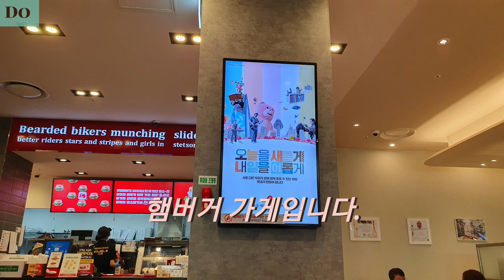@ 인생의 동전- 칼 샌드버그 🧸풍경속에서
@ 칼 샌드버그는 미국의 시인, 작가, 역사가이다.  스웨덴계 미국인으로 청소년기 부터 여러가지 종류의 노동에 종사 했다.  시카고의 신문 (시카고 데일리 뉴스)의
기자로 활동 하면서 한편으론 야성적인 시를 썼다.
출생- 1878.1.6 미국 일리노이 게일스버그.
사망- 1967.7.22  미국 노스캐롤라이나 플랫 록.           - 위키백과  -
/ dohan2